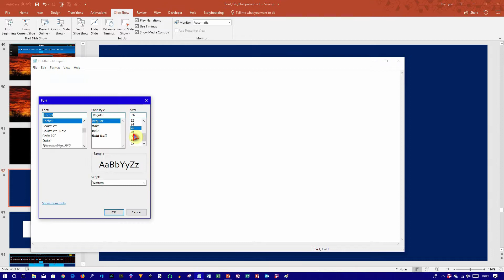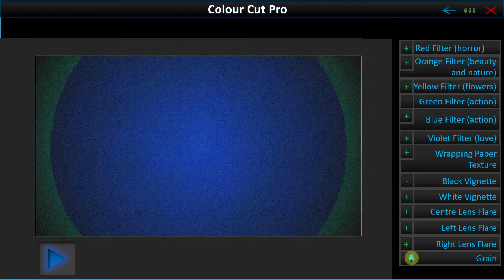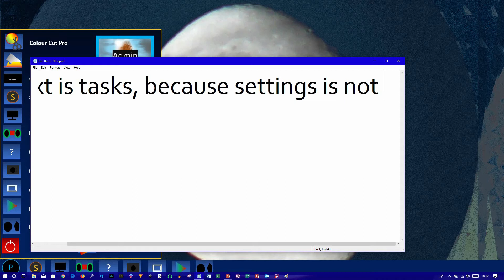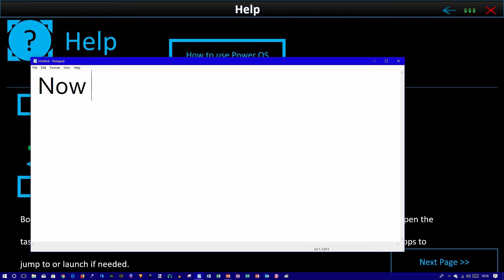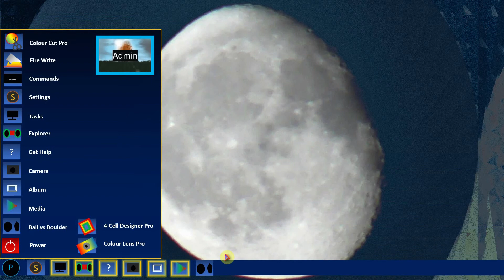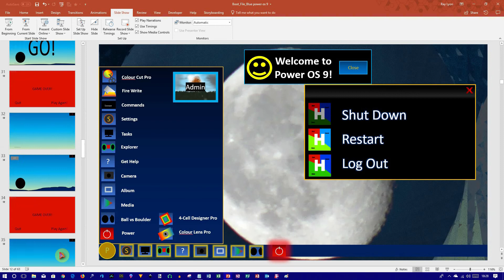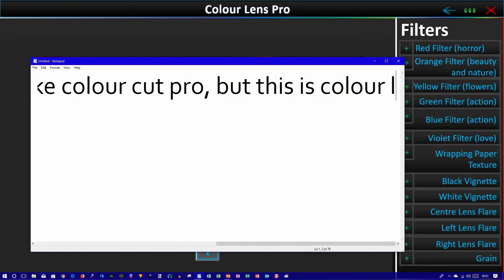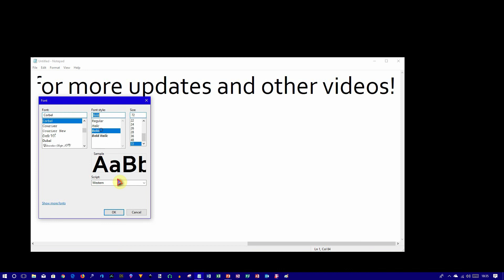POWER OS 9 (POWERPOINT OS) PREVIEW!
PowerPoint OS's have been a growing popular force on the internet. With loads of OS', channels dedicated to OS's and extraordinary concepts for different versions of real operating systems, the idea has left it's mark firmly on the internet. However, it's dying. Less channels have been uploading videos of this brilliant idea.

Join the PowerPoint OS community and start making here on YouTube, or simply watch as both of these actions are helping promote PowerPoint OS's and helping bring back a broken community.